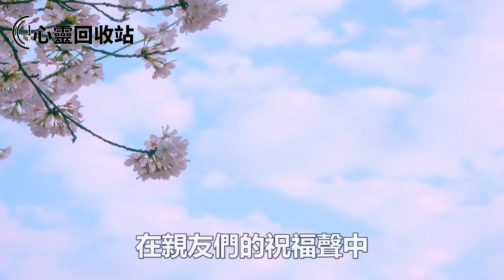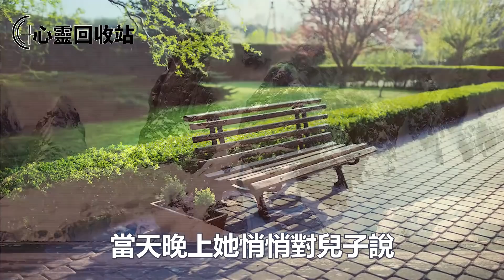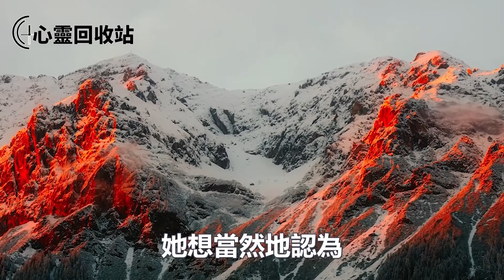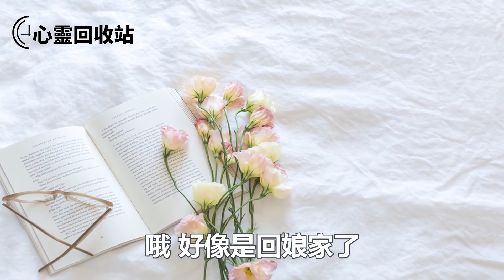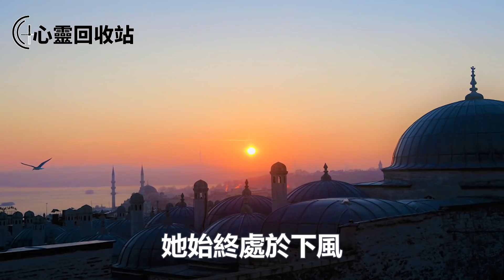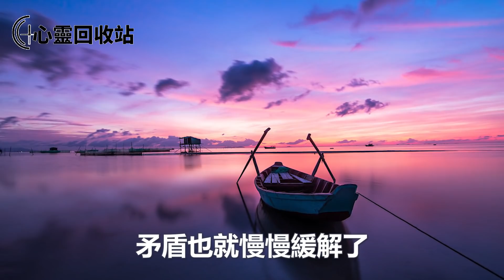“媳婦，肚裡孩子是誰的？排卵期你就不在家”，親子鑑定後，我狠心流產回娘家，一紙將婆家告上法庭叫他们人财两空